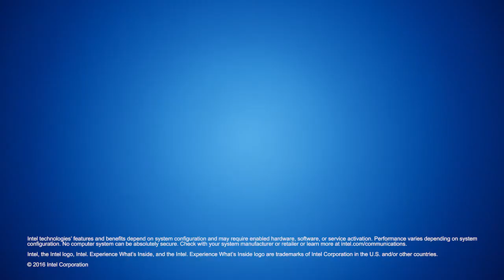The Road to 5G: The Network Becomes Personal | Intel Business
The Network Transformation Video Podcast Series, hosted by Intel’s Jim St. Leger, tackles some of the most pressing challenges and opportunities in transforming the network. This episode covers the role 5G will play in our everyday lives, why it’s important and how Communications Service Providers can evolve their wireless business models by streamlining the delivery of services, and in turn, enable new opportunities for revenue growth.